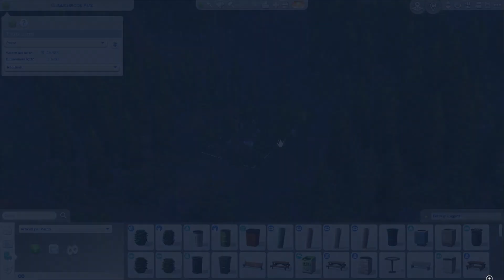A scuola di MAGIA 🧙🏻✨ || The Sims 4 // I Pellegrini - 8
➦ Il mio è un portatile MSI (novembre 2021)
È un i-7, 16 giga di ram, 1 tera di memoria e scheda grafica Nvidia RTX 3060 da 6 giga
(preso con sconti durante il Black Friday)
➦ microfono: Snowball Blue
➦ Il modello che ho è l'Ipad Pro 10,5 inch, 64 gb e solo wifi, argento
➦ Cover Amazon

➦ SOCIAL
▪️ ID Origin/Galleria The Sims 4: ely_ricciolina o curlyandcurious​​​